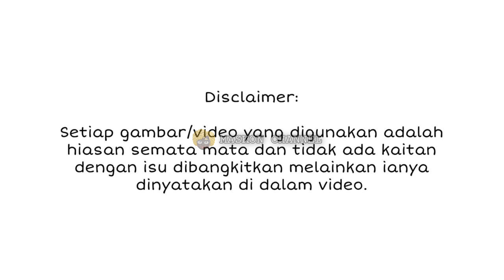TAK LAMA DAH NAK BERSALIN, DEDAH ADA MINTA SESUATU PADA PU RIZ, INI RUPANYA PERMINTAAN BELIAU